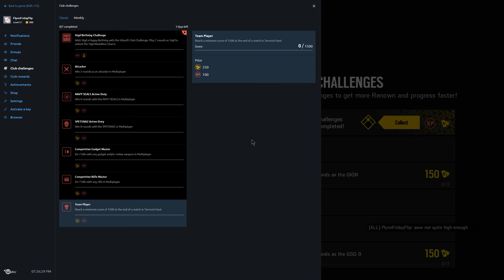Rainbow Six Siege + Part 1495 + Terrorist Hunt Warmup + White Noise pcgaming crew